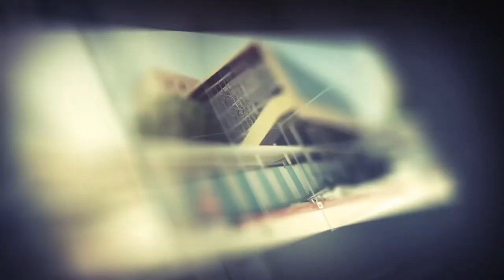diiradda shabelle tv 10-10-2019